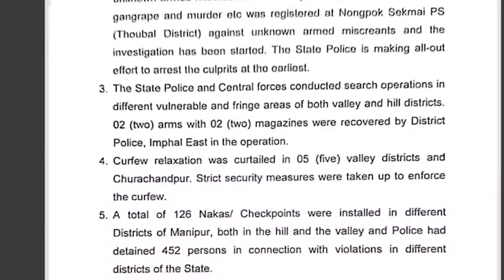Shuwa ban batbor shah pyniaid lyngkhuid ki kynthei Manipur, Lahdep file Case